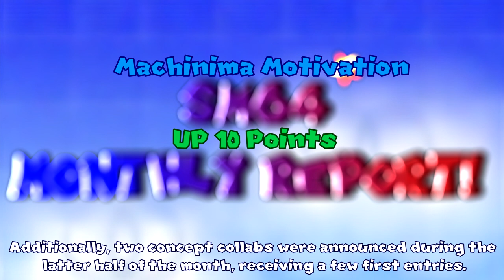SM64 Monthly Report: February 2023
Another month, another Monthly Report

Info on this month's stories:

1. Sparky accusations

Controversy involved former machinimist Mario Sparky for accusations she brought up against current and former members of the machinima community. Into early February she continued to raise various severe accusations against Bugtendo, something which appears to have begun back before October of 2022. Towards the end of the month Muberk tweeted out a screenshot which showed Sparky making a similar accusation to him in a Discord DM conversation.

Sources: various Twitter accounts, several Discord groups/servers

2. VEGAS Effects Tutorial

A Team Toad tutorial on quickly copying video effects from clip to clip in VEGAS Pro by veryFair was posted last month. The guide is a little under a minute long but goes over this method in a decent amount of detail. According to one of the video's comments, the directions should apply for versions of VEGAS Pro from 8.0 onward.

Sources: Team Toad, tupidMarioBros1Fan, veryFair

3. Hacking incidents

A few hacking incidents involving community members' Steam or YouTube accounts were reported this month. The Steam accounts were hacked through a fake Steam gift scam and used to attempt to spread the scam.
The source of how the YouTube accounts of BTG4 and SDV64 were taken over is not exactly known, but the content posted on these channels when compromised consisted of fake software crack tutorials, potentially linking malware or malicious websites.

Sources: TheJosh347, SuperDizzyMario64, several Discord groups/servers

4. Other Releases

Sources: Linked releases

Machinima Motivation:
Ending a short trend of lower motivation levels, Machinima Motivation was up this month, which saw the announcements of two new concept collabs by Dommypwnz and chill boi 64.

Machinima Of The Month:
February's Machinima of the Month goes to Totally Not Random Stuff XD's "(SM64) Doctor Who isn't Really a Doctor but instead a guy with a TARDIS (PART 2)". This video achieves its humor in a unique way and also achieves uniqueness in its visuals.

The Opinion Room:
This month's Opinion Room segment serves as part 1 of a larger discussion on chroma keying vs masking for adding characters into machinima scenes. This part focuses on my preferred method, as well as some of the inevitable challenges that arise with it. Next month's segment will look at some cool things that make both chroma keying and masking more usable.

Community Interviews:
Dommypwnz is this month's Community Interview guest. He answered questions on some things about his machinima-making process and his opinion of the community's health, and gave a bit of advice to machinimists out there.

*A bit of typo appears in 8:43. The word "make" is supposed to be replaced with "may".